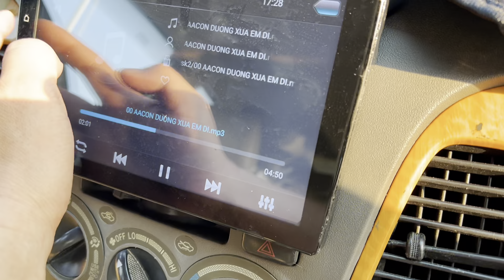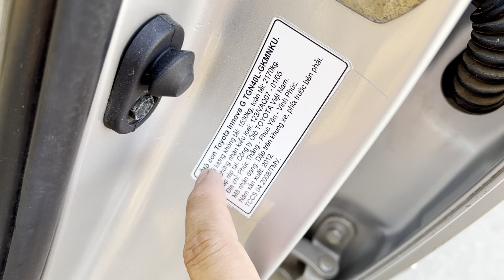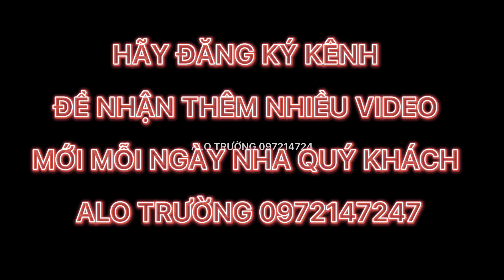INNOVA G 2012 BẢN ĐỦ ( GỐC SÀI GÒN ) 1 chiếc xe 8 chỗ dành cho người khó tính ,alo TRƯỜNG 0972147247